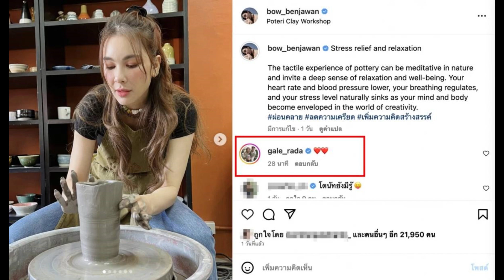“เกล รดา” ทนไม่ไหว โผล่ไอจี “โบว์ เบญจวรรณ” หลัง “ก๊อต” บอกเลิกก่อนเข้ารายการ